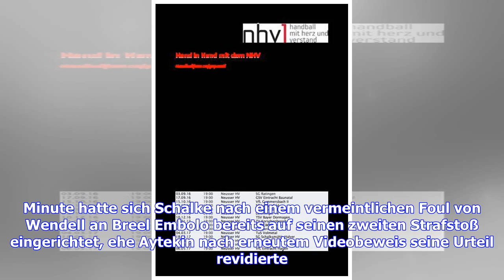VIDEO: Remis gegen FC Schalke 04: Bayer Leverkusen erleidet Rückschlag im Königsklassen-Kampf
Bayer Leverkusen hat im spannenden Kampf um das letzte zu vergebende Champions-League-Ticket einen empfindlichen Rückschlag erlitten und seinem direkten Konkurrenten Eintracht Frankfurt eine große Chance eröffnet. Die Werkself musste sich am vorletzten Spieltag gegen Schalke 04 mit einem 1:1 (1:0) begnügen und verpassten es damit, die Frankfurter unter Druck zu setzen. Zudem musste Bayer den Westrivalen Borussia Mönchengladbach vorbeiziehen lassen. Leverkusen überholte zwar vorerst die Eintracht...